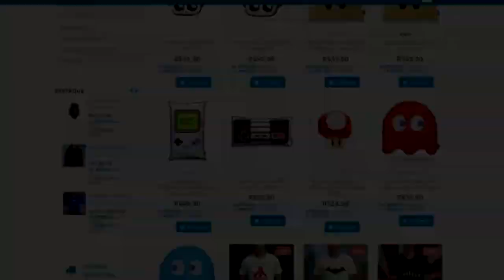PS5 : SONY TURBINA PRODUÇÃO DO PLAYSTATION 5 !!